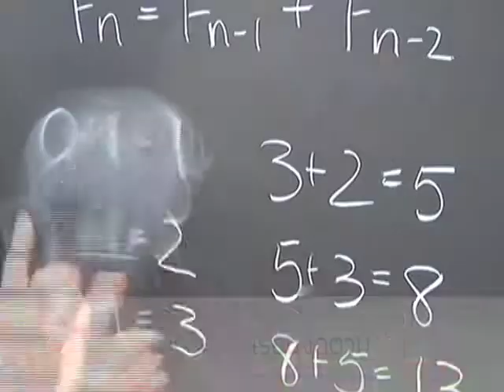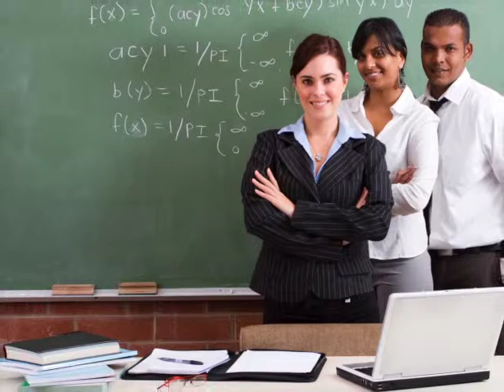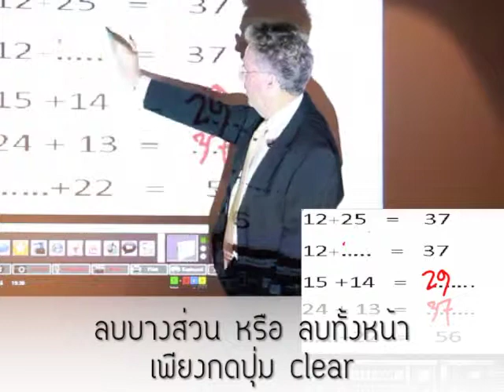epen innovation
E-pens